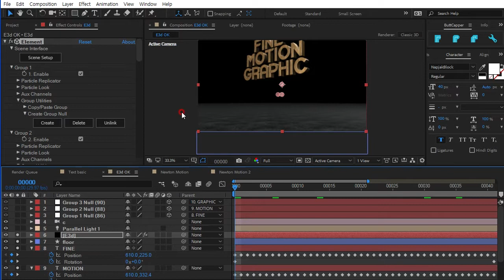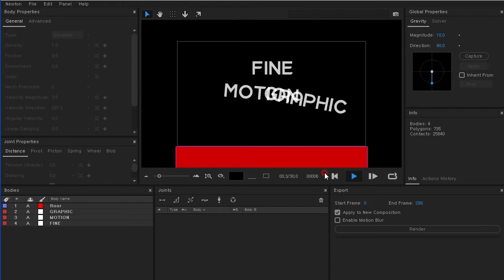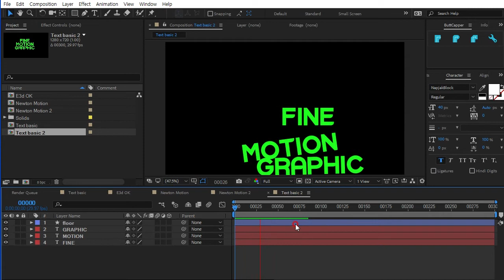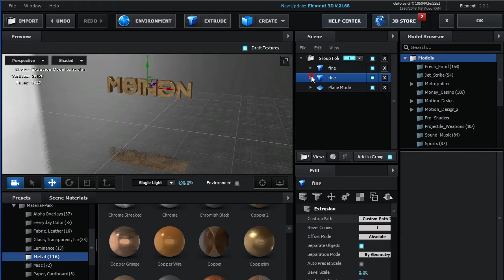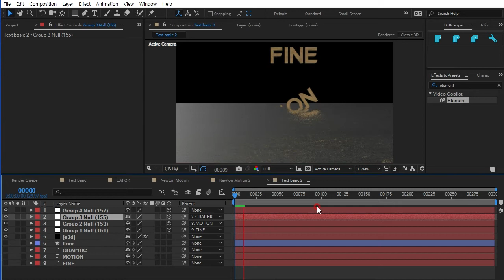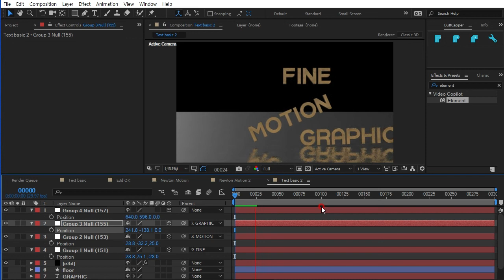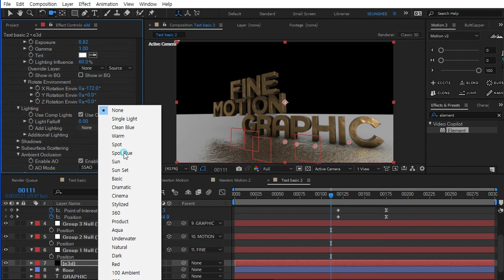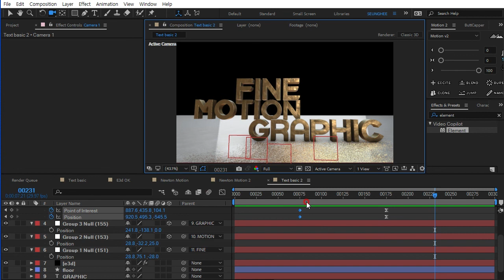After Effect Element 3D Newton Plugins 3d Text Motion Tutorial 엘레먼트3디와 뉴턴3 투토리얼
After Effect Element 3D Newton Tutorial 엘레먼트3디와 뉴턴3 투토리얼 입니다.
Element 3D 와 Newton Plugin 이 필요합니다.